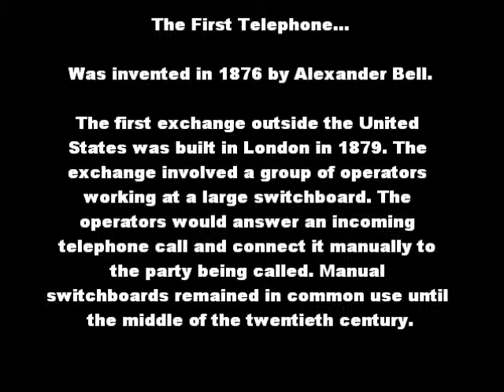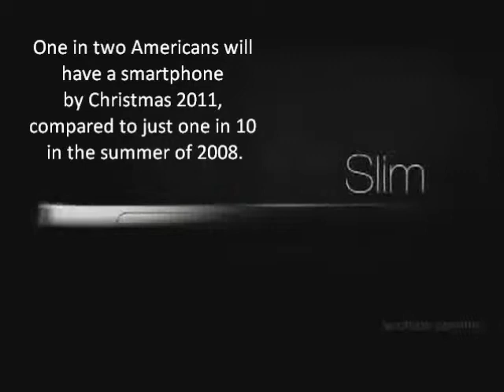How Mobile phone technology has changed Movie.wmv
the content in this video is for academic purposes only